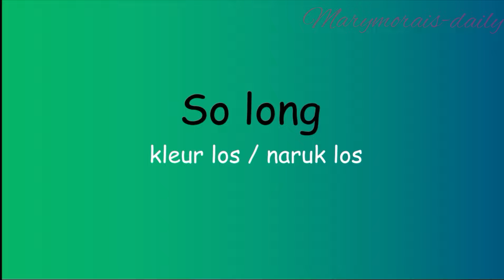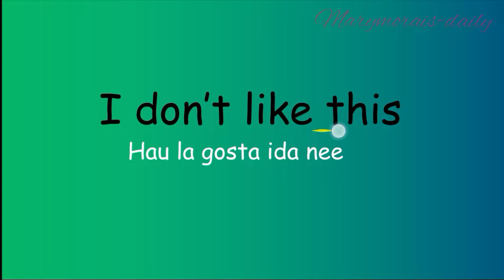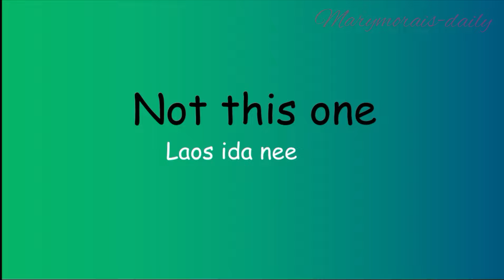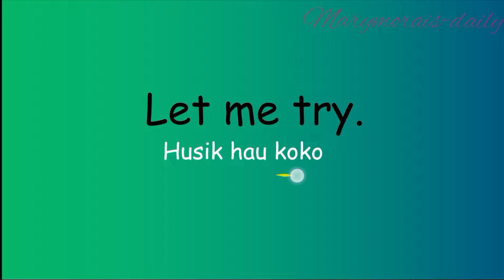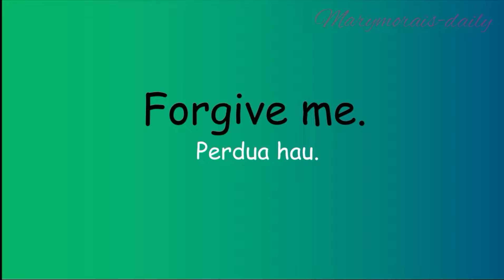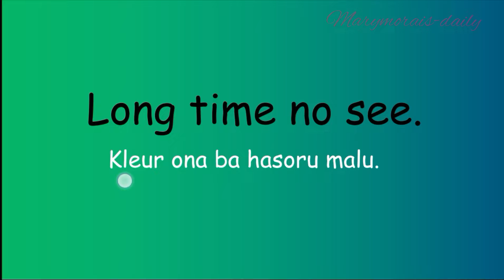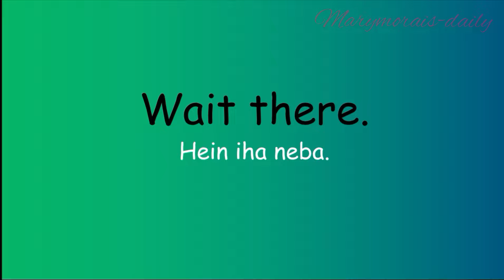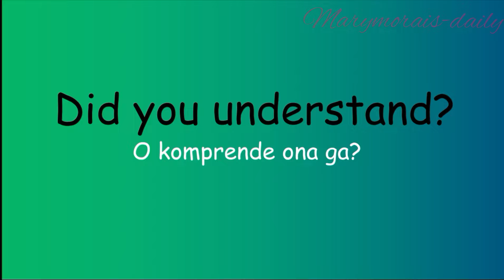Fraze Baziku. TETUN - ENGLISH